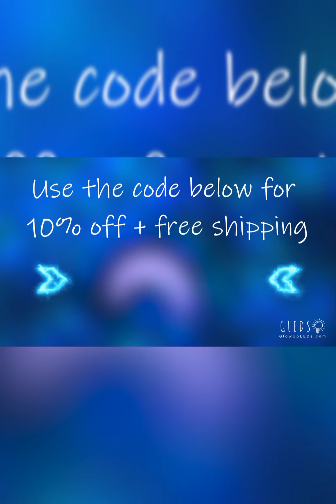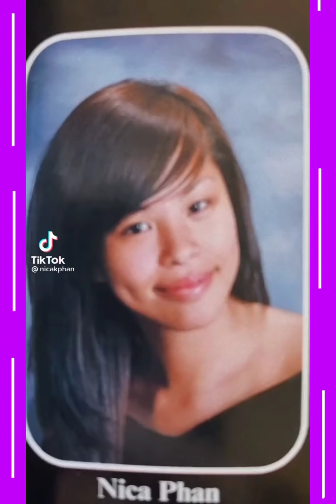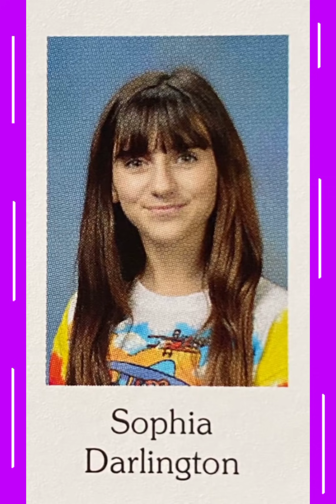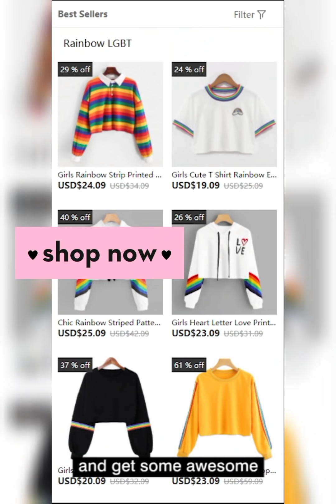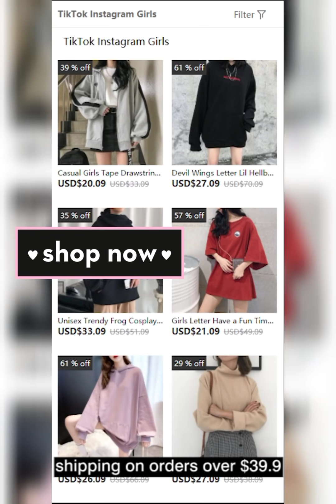Doechii why don't you introduce yourself to the class?! - TIKTOK COMPILATION 3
🌻𝐋𝐄𝐃 𝐋𝐢𝐠𝐡𝐭𝐬:
Level up your Tiktok with GlowUpLEDs!

𝙲𝚑𝚎𝚌𝚔 𝚘𝚞𝚝 𝚎𝚊𝚌𝚑 𝚌𝚛𝚎𝚊𝚝𝚘𝚛'𝚜 𝚙𝚛𝚘𝚏𝚒𝚕𝚎 𝚘𝚗 𝚝𝚒𝚔𝚝𝚘𝚔

𝙲𝚛𝚎𝚍𝚒𝚝: 𝚃𝚒𝚔𝚃𝚘𝚔

dandelionx___

𝙏𝙝𝙖𝙣𝙠 𝙮𝙤𝙪 𝙛𝙤𝙧 𝙮𝙤𝙪𝙧 𝙨𝙪𝙥𝙥𝙤𝙧𝙩. 𝙔𝙤𝙪 𝙖𝙧𝙚 𝙡𝙞𝙠𝙚 𝙩𝙝𝙚 𝙗𝙧𝙖 𝙤𝙛 𝙢𝙮 𝙡𝙞𝙛𝙚 :)